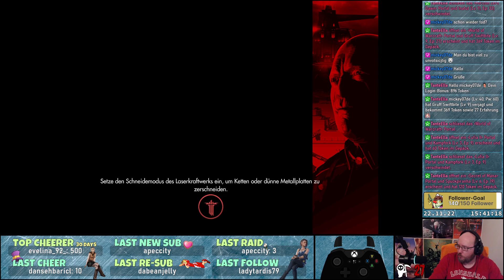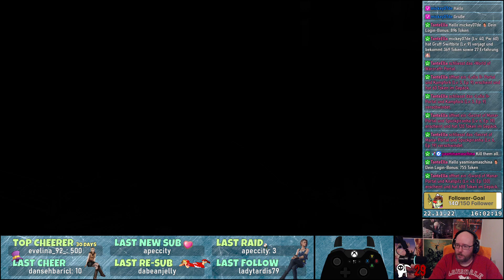🔫 Wolfenstein: The New Order #14